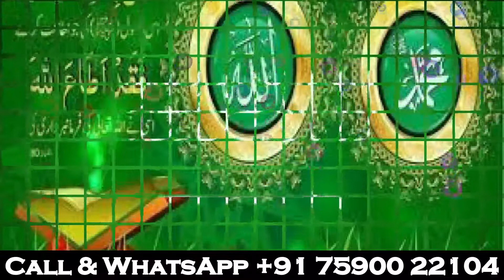childless couple ke liye dua